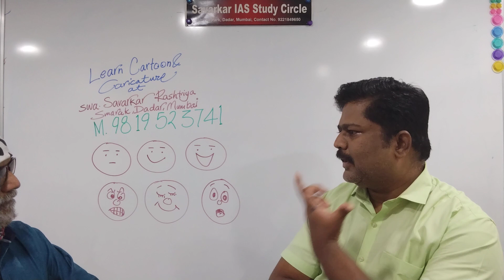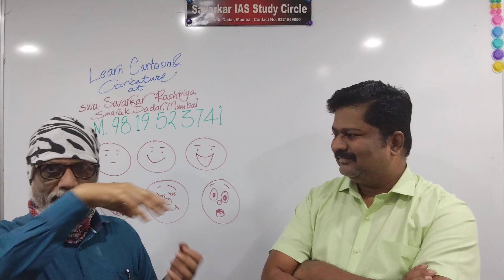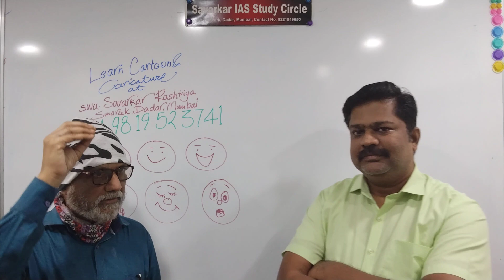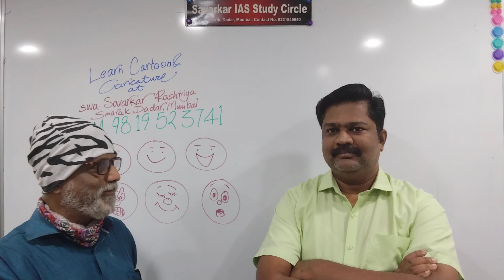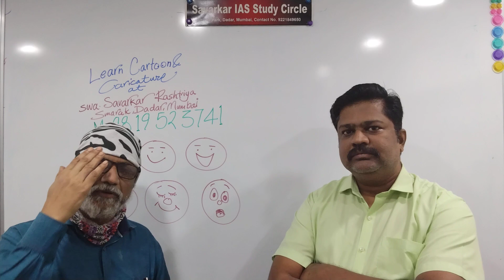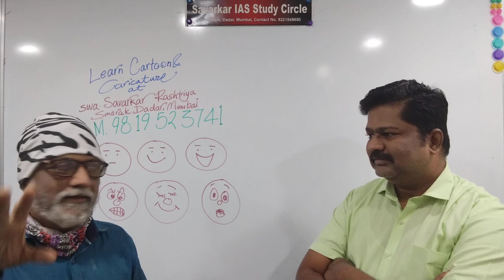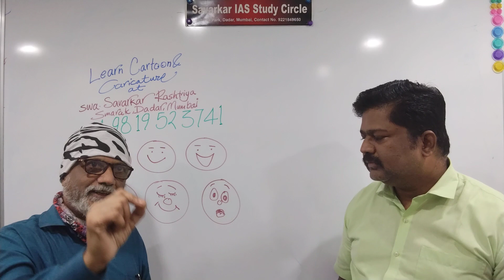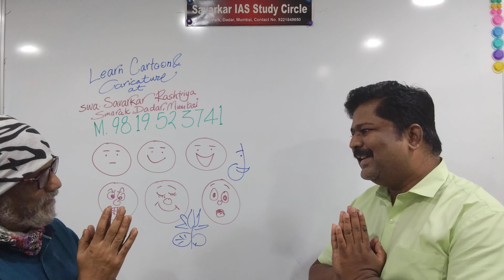प्रख्यात व्यंगचित्रकार श्री. संजय मिस्त्री यांच्या बरोबर संवाद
श्री संजय मिस्त्री यांच्याबरोबर संवाद. श्री. संजय मिस्त्री हे प्रख्यात व्यंगचित्रकार आहेत. विविध मासिके, साप्ताहिके आणि वर्तमानपत्र यामध्ये त्यांची व्यंगचित्र प्रकाशित होत असतात. स्वातंत्र्यवीर सावरकर राष्ट्रीय स्मारक,  छत्रपती शिवाजी महाराज पार्क, दादर येथे ते व्यंगचित्र कलेचे प्रशिक्षण देतात.